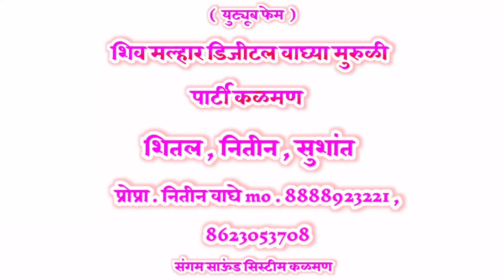🙂 एवढं सुंदर डान्स आणि गायण पहिल्यांदाच आपल्या सेवेत 🤔